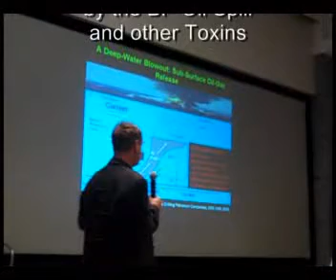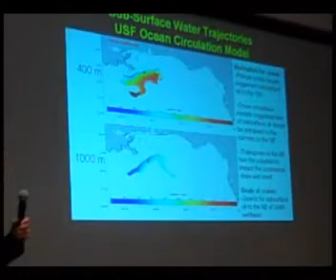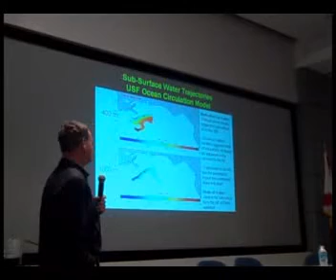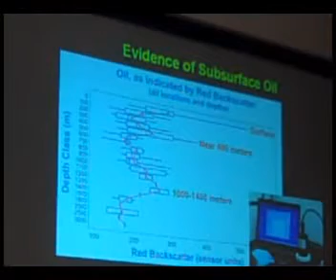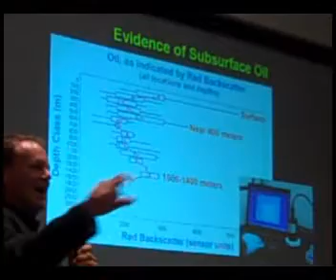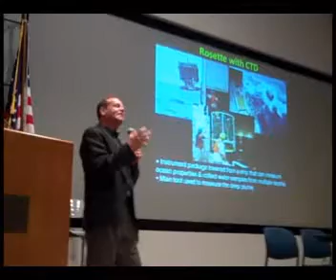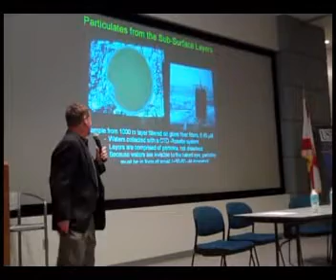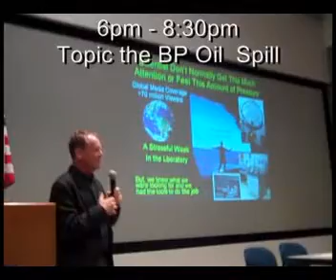Pt 7 BP MACONDO WELL OIL SPILL AFTERMATH - Sierra Club Meeting, St Pete, 11-16-2010 Pt7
Part 7 BP MACONDO WELL OIL SPILL AFTERMATH Trisha Springstead presents the Saint Petersburg Florida Sierra Club Meeting from the night of November 16, 2010 in its entirety. This first section is the scientists session - Robert H. Weisberg, Ernst B. Peebles, David Hollander. Oil Toxicity due to the BP spill is the topic of this discussion.